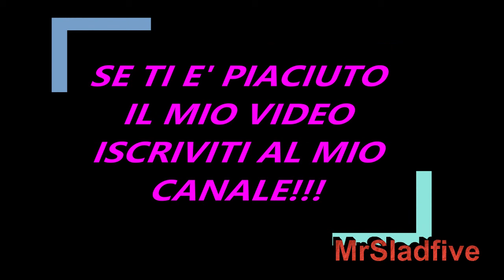Anticipazioni Grande Fratello Esito televoto, 3 finalista, Giuseppe Bea bacio. Lite Federico Alessio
Questo è tutto quello che vedremo al Grande Fratello , ci sarà l'esito del Televoto dove rischiano Greta Rossetti e Anita Olivieri, un televoto flash, Beatrice Luzzi e Giuseppe Garibaldi che segretamente si sono baciati, ma le telecamere li hanno ripresi. c'è stata la lite fra Federico Massaro e Alessio Falsone, oltretutto bella intensa, e si parlerà anche di come stanno andando le cose fra Anita Olivieri e Alessio Falsone, insomma se prevedono un dopo dopo la fine del Grande Fratello o meno. Tutto questo e molto altro ancora lo vedrete stasera al Grande Fratello, dove non mancherà veramente nulla...